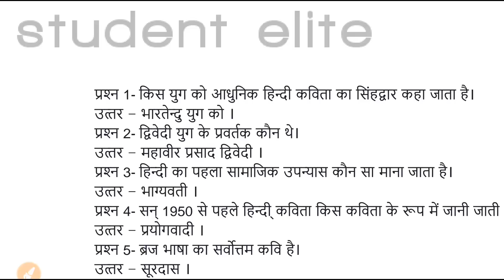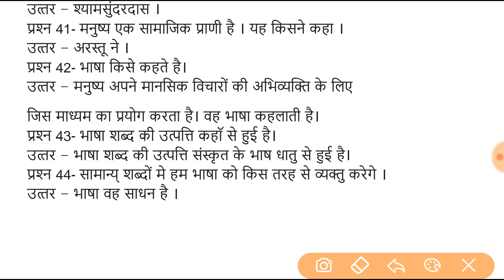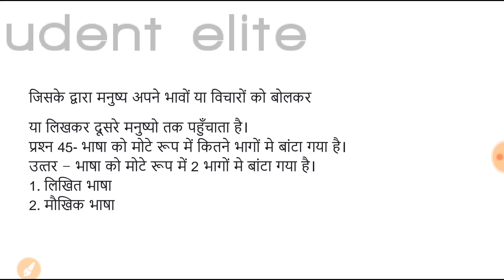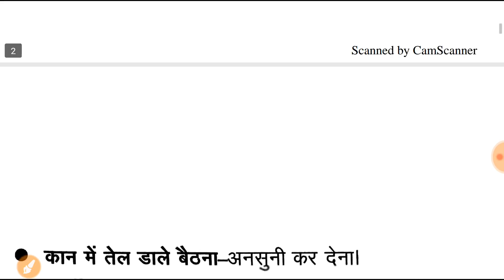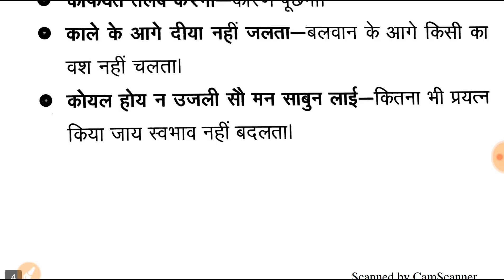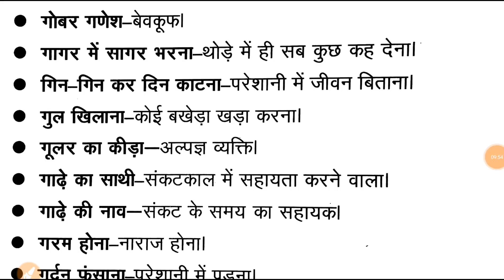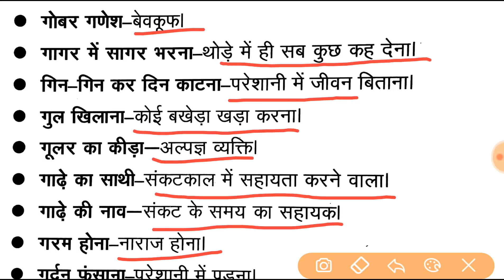हिन्दी साहित्य के महत्वपूर्ण प्रश्न जो हर बार पूछे जाते है। hindi 45 important questions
join telegram channel for free pdf and notes.  student elite